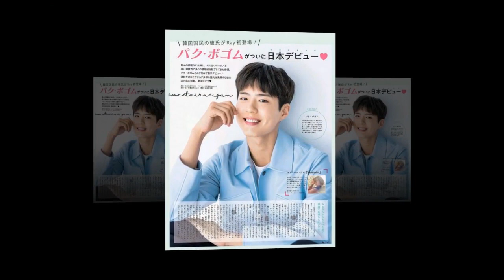190323 parkbogum Japan Magazine Ray scans in may Just look at you like this 💙💙💙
190323 parkbogum Japan Magazine Ray scans in may Just look at you like this 💙💙💙